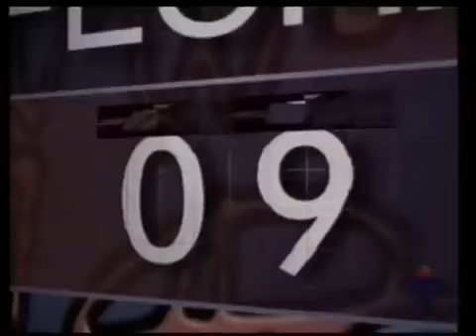Lesión terrible del "Turco" Asad - Apertura 1995 - Vélez-Ferro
Segui la pagina con un MG